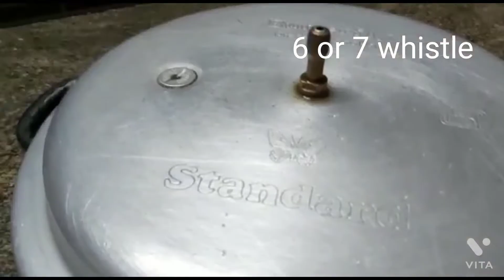How to cook Beef curry/Beef curry Recipe in tamil/Beef gravy